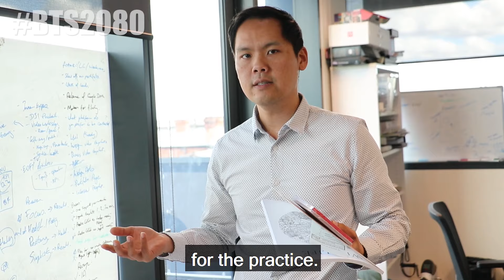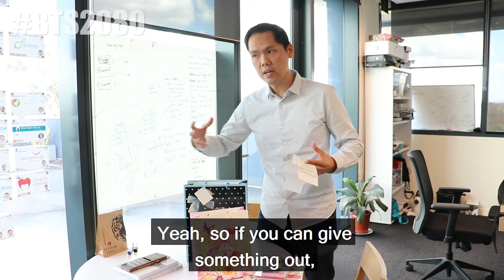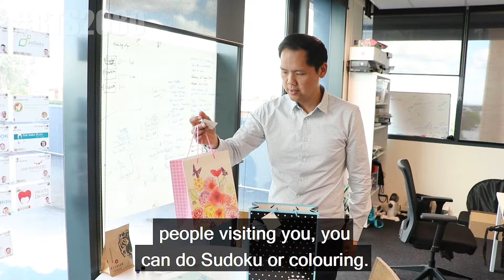Recovery Pack for Patients Impementation